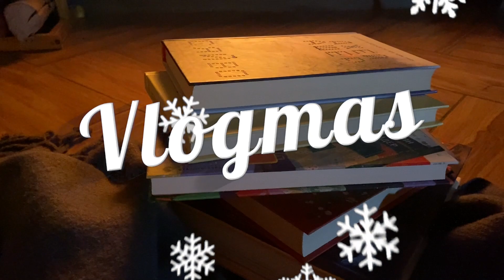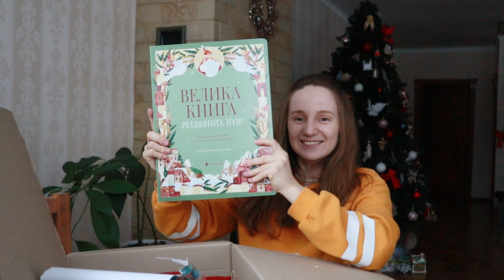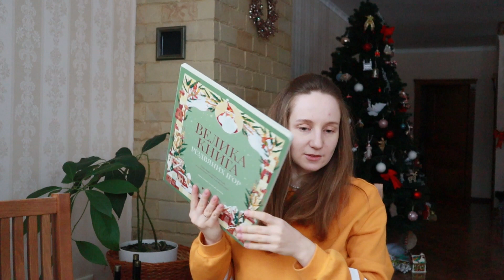ВЛОГМАС | ТАЄМНИЙ САНТА PAPIR CLUB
хо-хо-хо! А ось і мій перший Таємний Санта примчав до мене на оленях з Черкас від чарівної Марти=) Люблю наших Papir-чиків=*

*Вдячна за вашу підтримку!